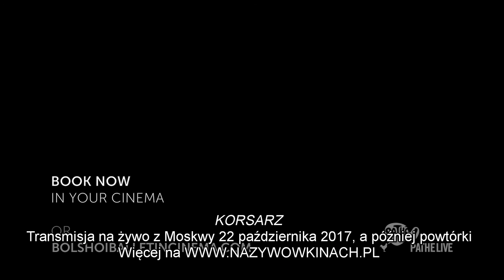BOLSHOI BALLET LIVE | 2017–18 | „Korsarz” | Julia Stiepanowa i Denis Rodkin o słynnym ‘pas de deux’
Tu znajdziesz listę miejsc w Polsce, gdzie możesz oglądać transmisje i retransmisje z Teatru Bolszoj | Polub nas, by być na bieżąco z repertuarem